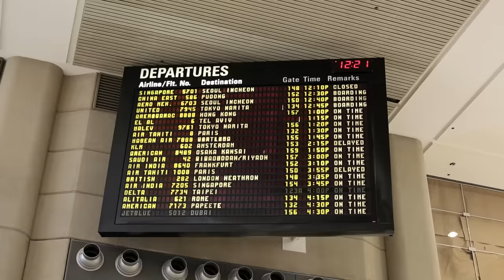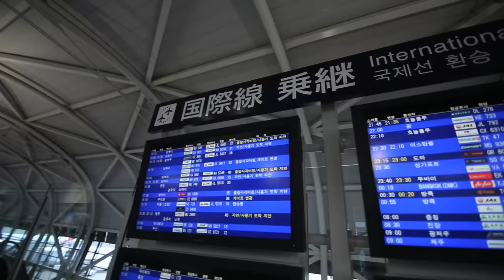The Chainsmokers - Roses ft. Rozes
Video by Rory Kramer